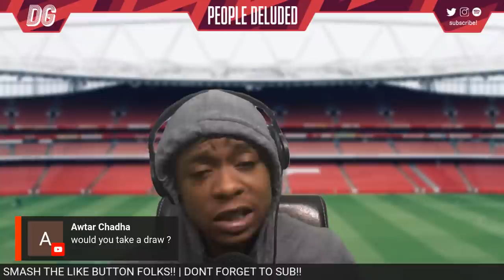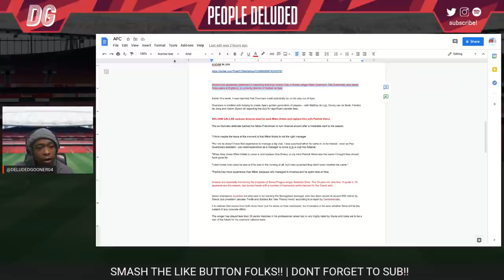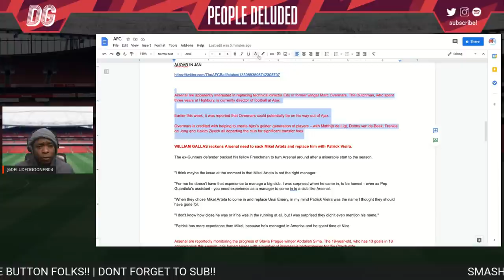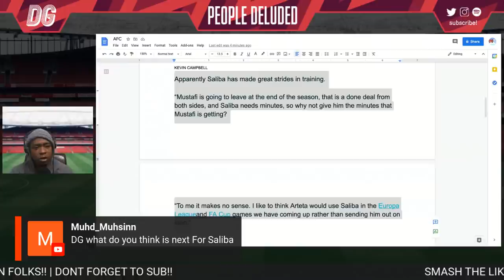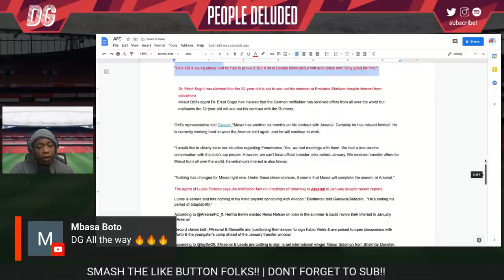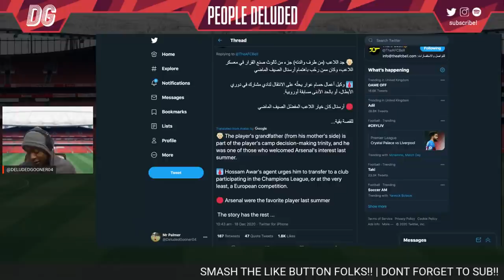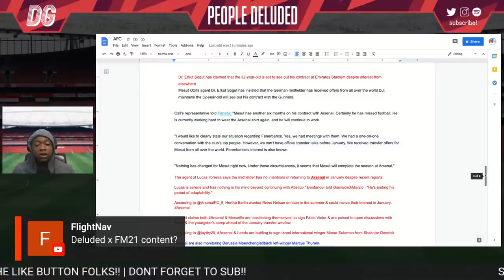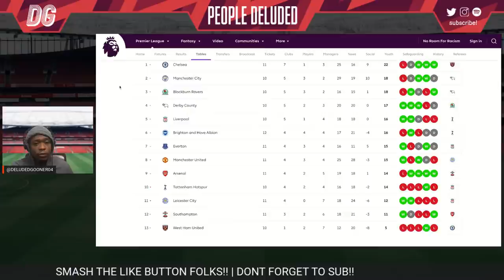Marc Overmars to replace Edu?|Auoar to Arsenal next month?| Gallas wants Arteta sacked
Please allow me to share my thoughts on a couple of rumours relating to Arsenal.

CHECK OUT THE DELUDED BLOG!

CHECK OUT THE DELUDED  PODCAST !